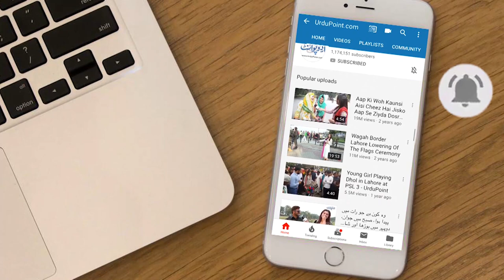These 4 Sisters Have Won Medals In Heavy Weight Lifting | Twinkle Sisters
Twinkle Sisters from Lahore are 4 sisters who have made their name in weightlifting and powerlifting. Following the footsteps of their elder sister Twinkle Sohail, these girls have won many national and international medals. Besides shattering gender stereotypes, they are also honored to be a family with all sisters being in the same sport. Talking about their diet, the sisters reveal that their diet plan is individualized, but each of them eats 6 eggs a day. In the end, they hope for more government recognition and support.